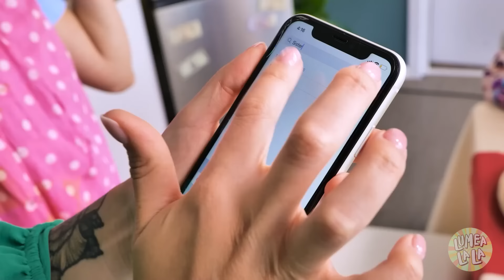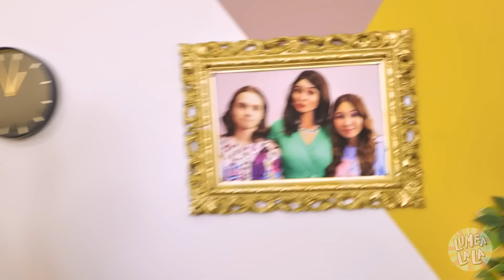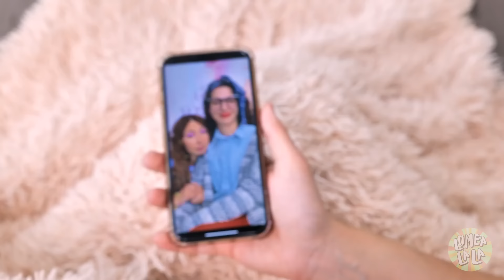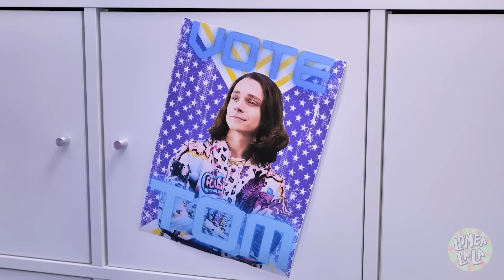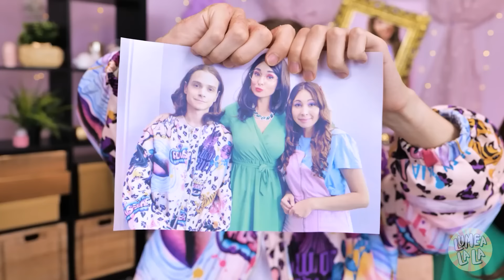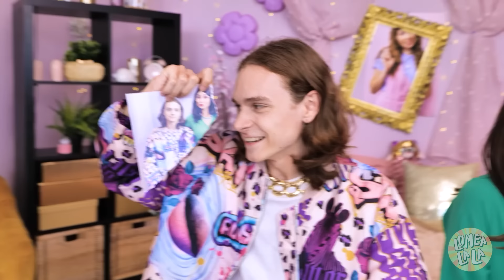MILIARDARII au adoptat o fată SĂRACĂ – MAMA o iubește mai mult pe sora adoptată | clip Lumea La La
FAMILIA ta MILIARDARĂ a ADOPTAT o FATĂ 🤑 Ea e SĂRACĂ și ciudată. Pe lângă asta, părinții tăi o iubesc pe ea mai mult decât pe tine! Acum ea primește cele mai tari CADOURI și toată ATENȚIA. 😔 Cum ai putea schimba asta? Află din noul nostru clip! 🤩